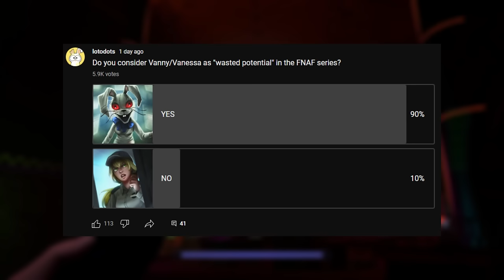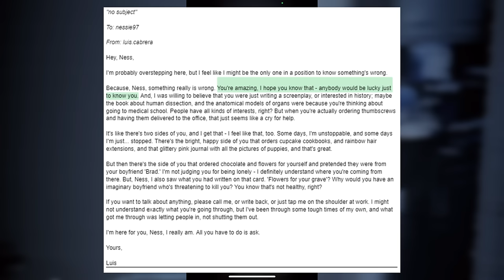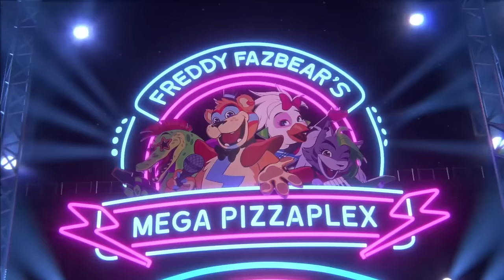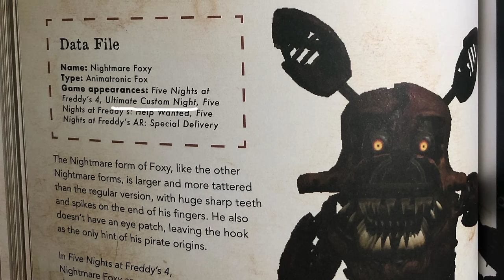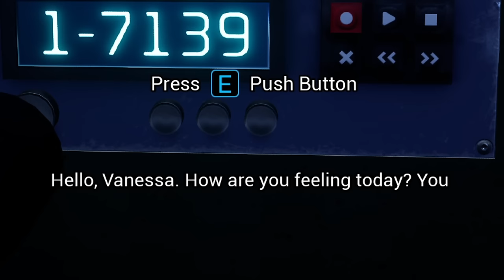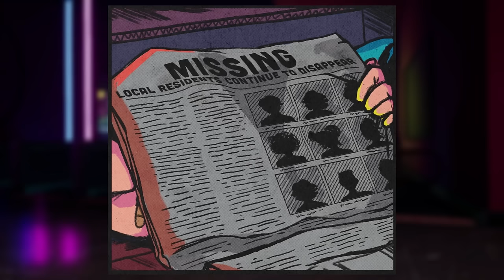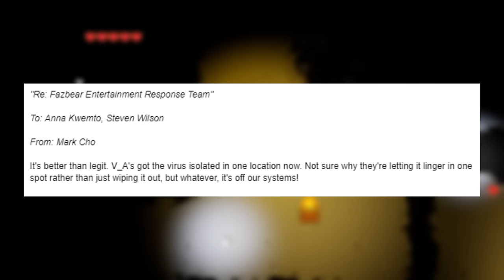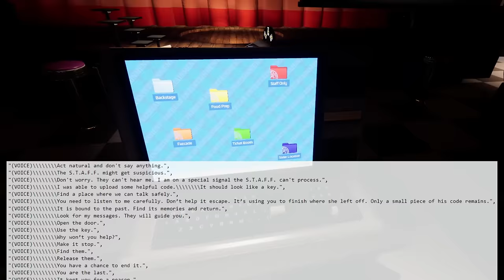Vanny/Vanessa: The History of FNAF's "Wasted Potential"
It’s no secret that many, and I mean MANY consider Vanny and Vanessa to be “wasted potential” in the Five Nights at Freddy's series. Starting with Help Wanted, and going all the way to her most recent appearance in Help Wanted 2, I'm going to ngo over Vanny and Vanessa’s numerous appearances throughout the Five Nights at Freddy's series, going over they’re designs, history, and underlying purpose in this new era.

All music and sounds are owned by Scott Cawthon, Steel Wool, and the Five Nights at Freddy's series.

Timestamps:

00:00 - Intro
00:57 - FNAF VR: Help Wanted
02:55 - FNAF AR: Special Delivery
05:29 - The Funko Leaks
06:05 - FNAF: Security Breach
18:46 - FNAF: Ruin
20:22 - FNAF VR: Help Wanted 2 (& TFTP)
25:39 - Conclusion